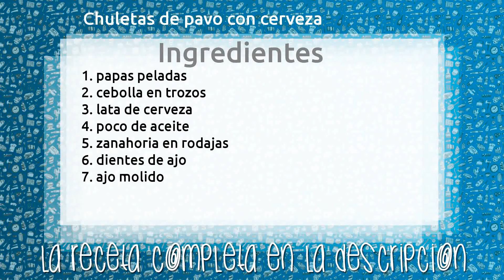Chuletas de pavo con cerveza